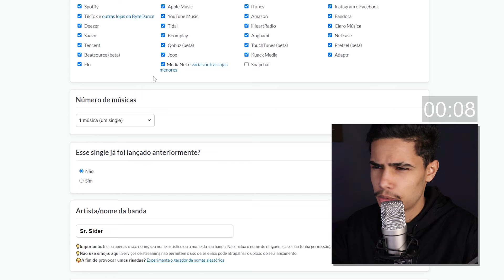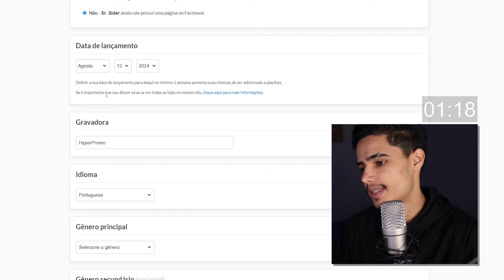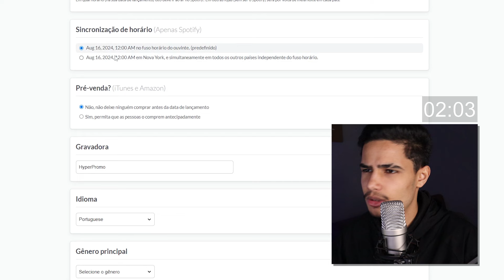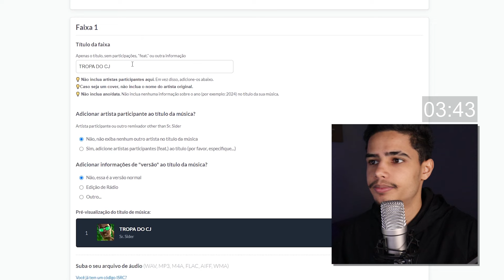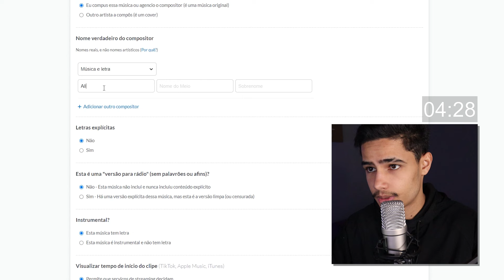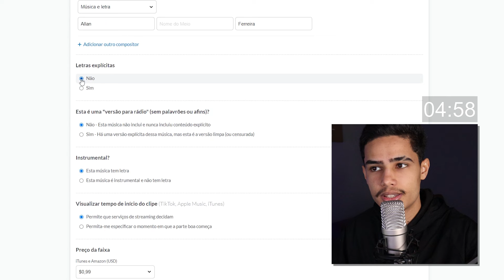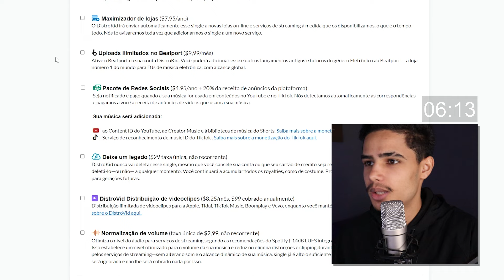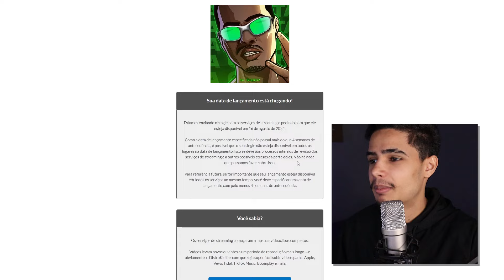A MANEIRA MAIS FÁCIL DE POSTAR MUSICAS NO SPOTIFY